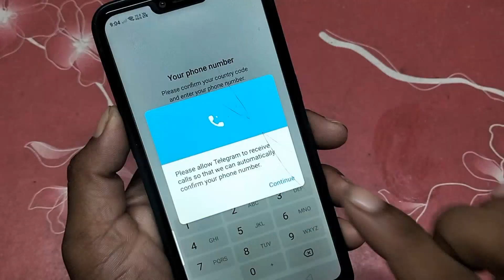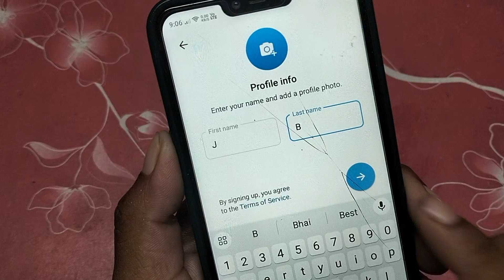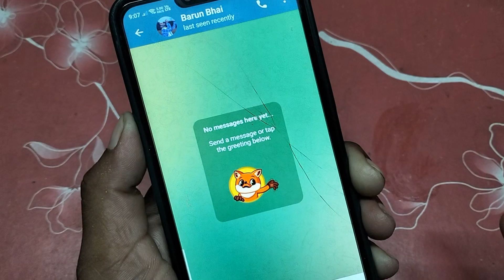Telegram Account Kaise Banaye || How To Create Telegram Account 2024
Hello Friends,
                         HANS VANI TECH YouTube channel me. Main aap logo ko dost Barun Bhai.
Iss video me bataye hai. Telegram Account Kaise Banaye || How To Create Telegram Account 2024. Dosto is video ko suru se lekar End tak dekhe.